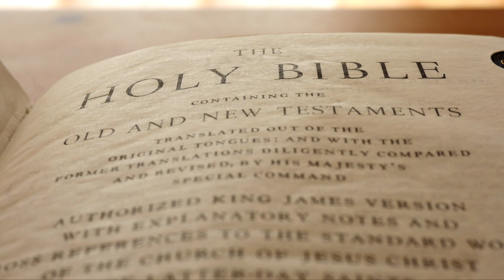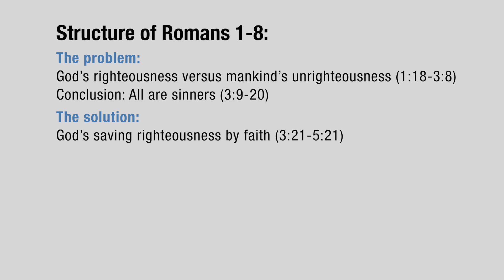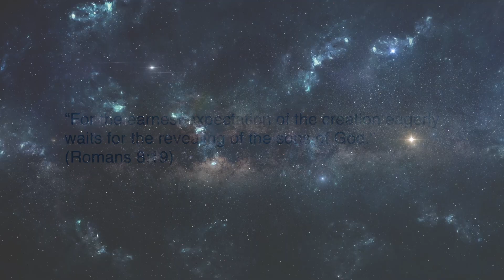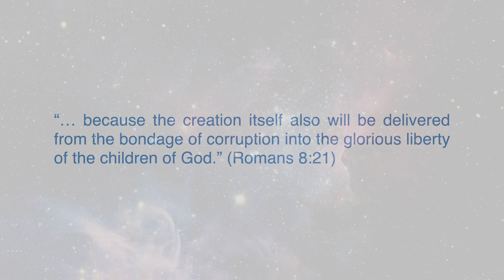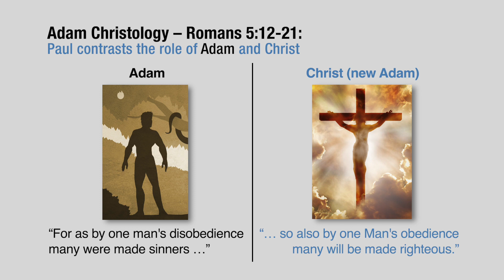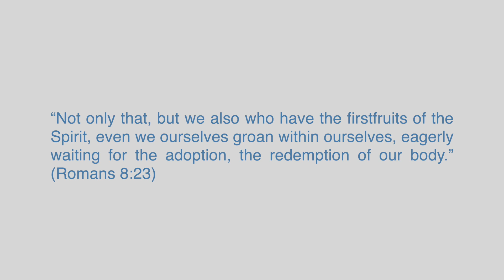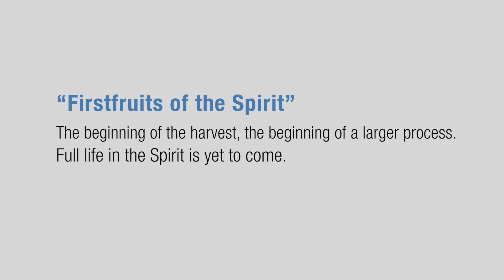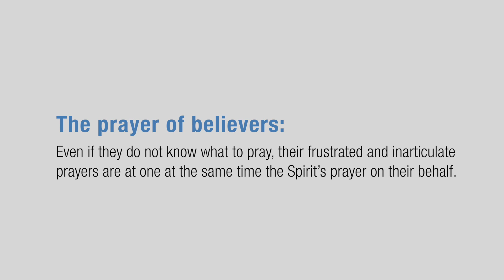Romans 8:26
Likewise the Spirit also helps in our weaknesses. For we do not know what we should pray for as we ought, but the Spirit Himself makes intercession for us with groanings which cannot be uttered.